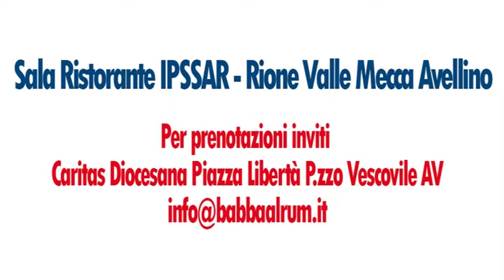cena spettacolo spot BABBA RUM 2013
La cena spettacolo organizzata da Babbà al rum, il nuovo evento del 2013.